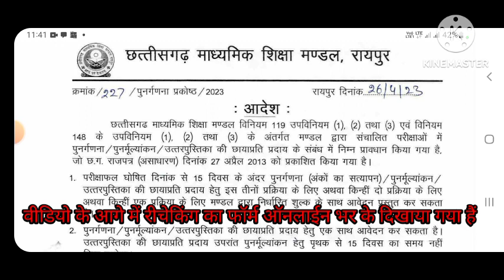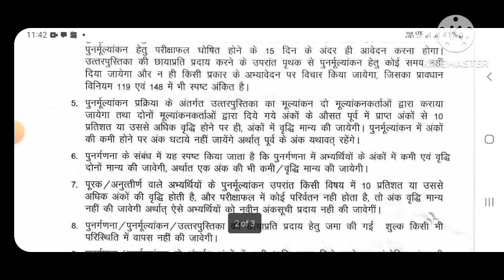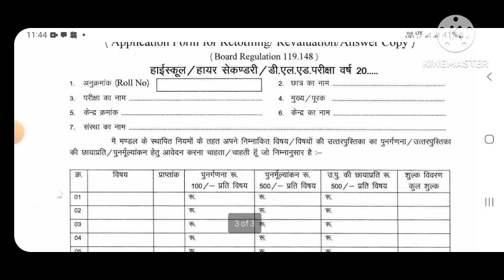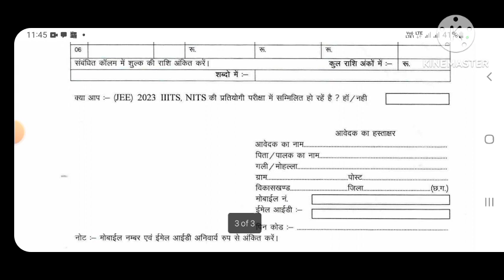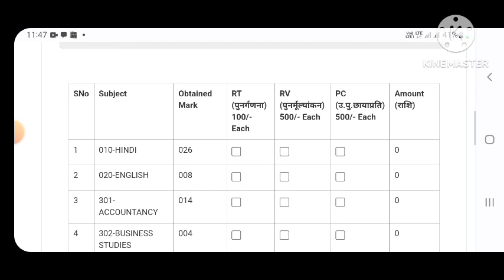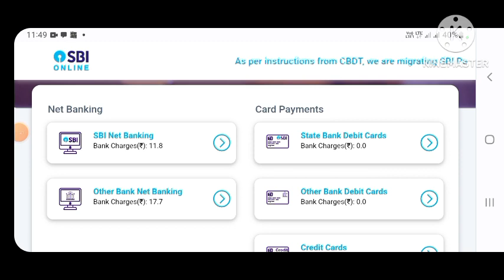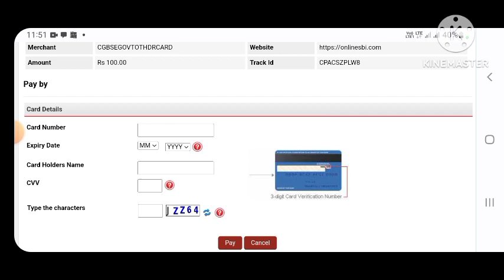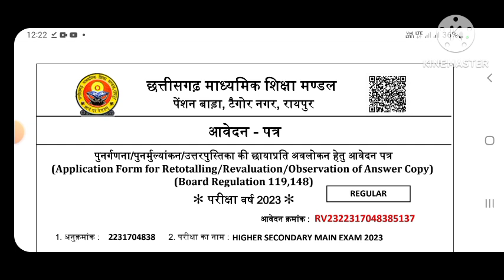cgbse rechecking online form 2023|recheking form kaise bhare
Cgbse recheking form online
rechecking and re-evaluation
rechecking for exam, rechecking and re-evaluation, how to apply for rechecking, Reacheking form kaise bhare cg board 2023